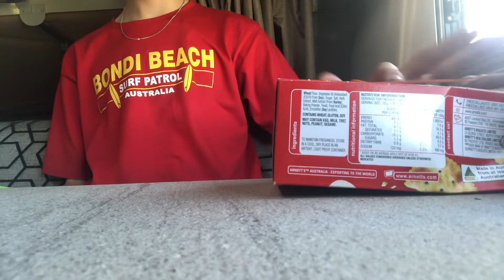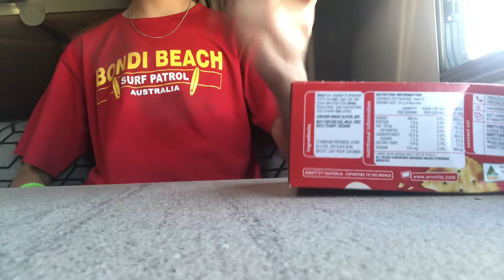Caravan tech decking 2